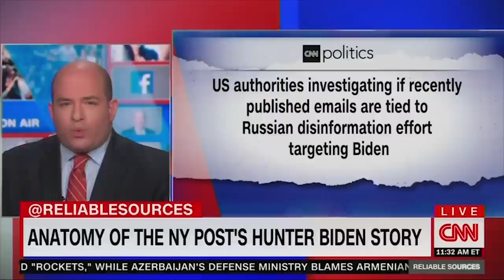BUSTED: TV Journalists Blatantly LIE About Hunter Biden's Laptop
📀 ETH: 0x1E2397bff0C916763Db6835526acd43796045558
📀 BTC: 13dnHJyCaLFgzxXZLSSXhgbqAfioXHo33t
📀 LTC:  LRaNzJD6PmCR7FkqHTuSgiAYkE9GSKG8g8
📀 DASH: XasuQ2cSEuPRSnG47XyShcW9XvM1xh6Em8